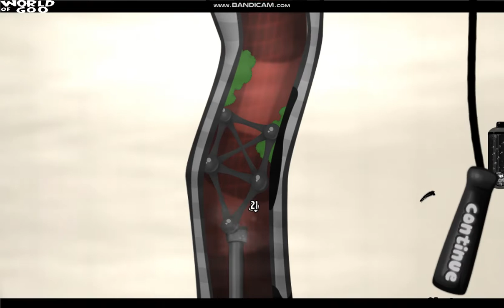World of goo 4 GamePlay Chapter 4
You A Found WoG 4.